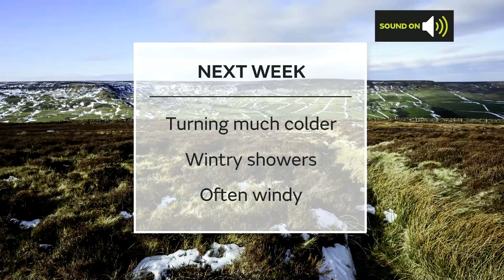Saturday afternoon forecast 01/01/22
01 January - National weather forecast presented by Tom Morgan.